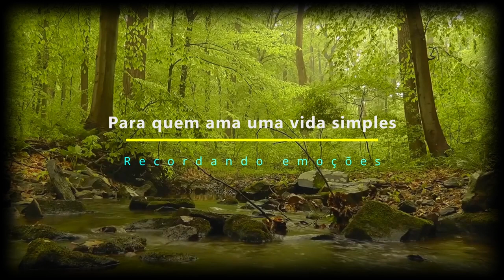Vejam que interessante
Algumas gravações acabam ficando de fora das edições pro canal e assim eu faço um post só delas.